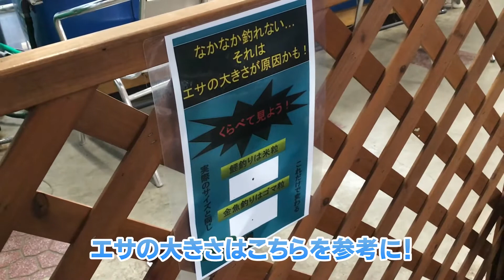フィッシュランドイシハラ室内鯉釣り堀の遊び方